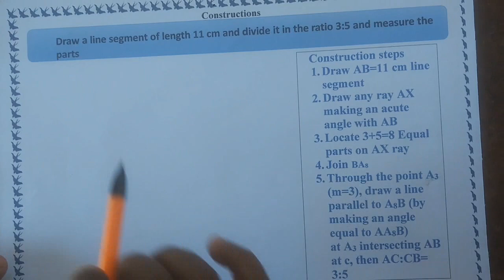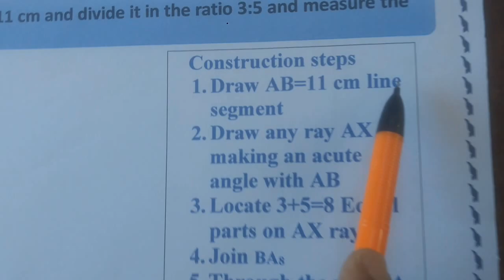Constructions 1 10th Maths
Easy to score 2 marks